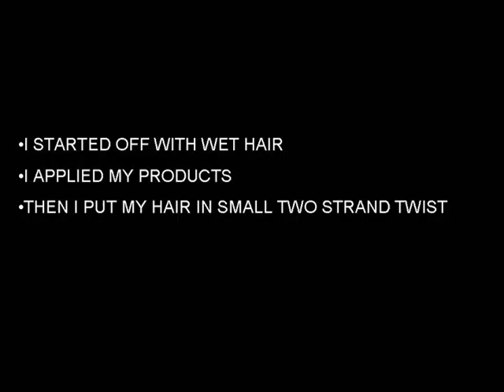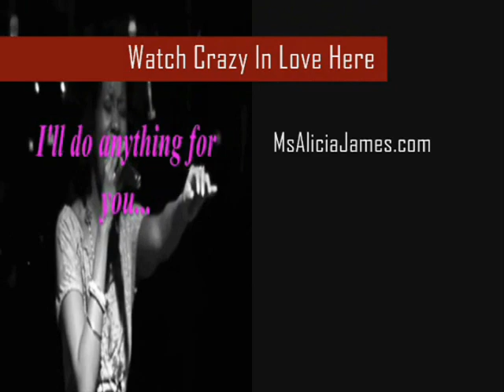Wet Twistout - Cute small curls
Twitter Me! @IAmAliciaJames

Music in video by:
Alicia James (Crazy In Love) original music
Copywritten and owned by me (Alicia James)
Registration Number / Date:  PAu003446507 / 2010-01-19